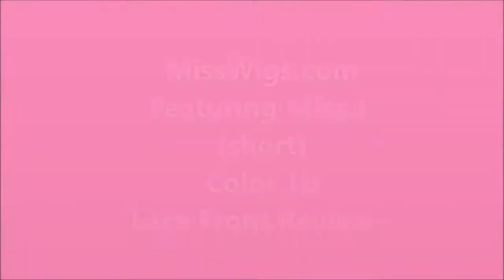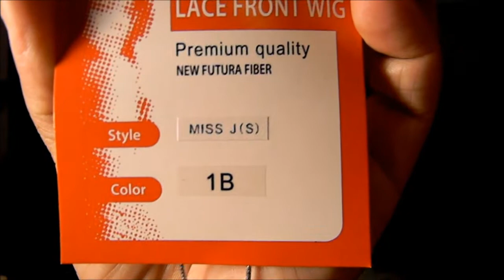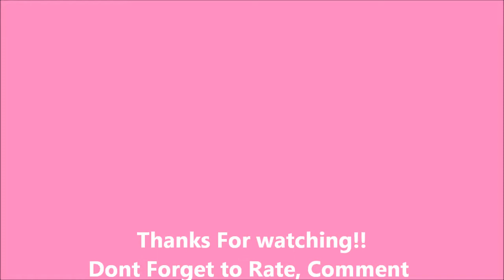MissWigs.com featuring MissJ LaceFront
OMG ladies.. This laceFront is BEAUTIFUL!!! i bought it before but i did not give the waves a chance. I flat ironed it and that was it. This time i let the curls do its thing and i absolutely LOVE it. It is not so hot out anymore so it is ok to wear it now. I paid 32.99 for it and here is the link.. i also have the long one but i will be purchasing many many more..
1 . Circumference : 22.3"
2 . Front to Nape : 14"
3 . Ear to Ear across front hairline : 11.5"
4 . Ear to Ear over the top : 12.5"
5 . Temple to Temple around back : 14.5"
6 . Nape of Neck : 5.5"

Sysnthethic Lace Front Wig

Handtied new futura fiber

You can make curl with flat iron. Ear to Ear Lace Front